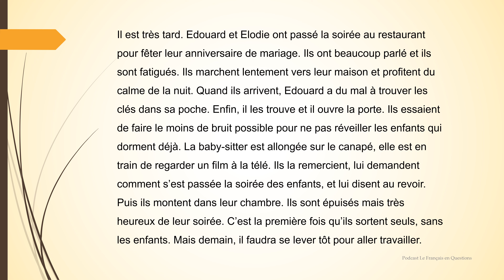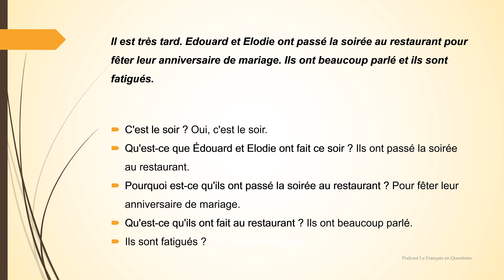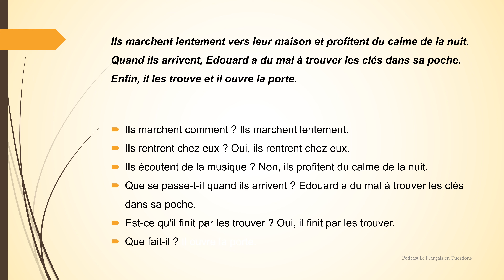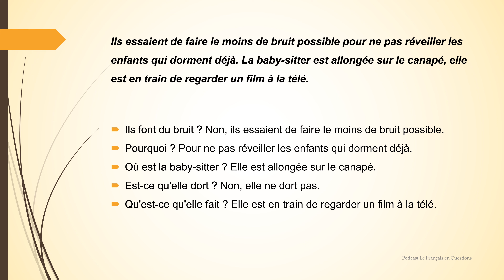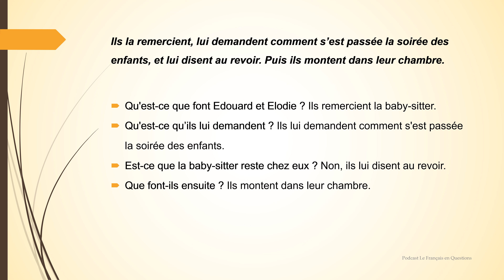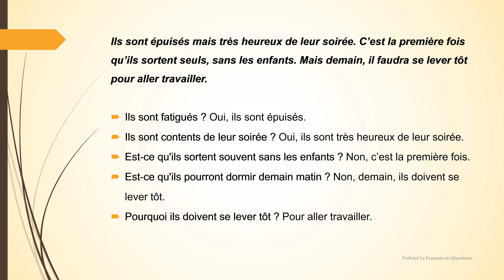SPEAK French NOW ! A2 reading practice (retour de soirée)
The PDF (full transcript, text translated into English and vocabulary list) and the MP3 (2 MP3: one with the full episode, one with the text only at normal speed to help you understand spoken French better) are available here:

Want more beginner/elementary level French texts with audio, followed by questions, to get more French speaking practice and better understand spoken French?

Those videos are here to help you learn French faster from a beginner level and understand spoken French. By listening to the audio several times, you’ll get good French speaking practice.